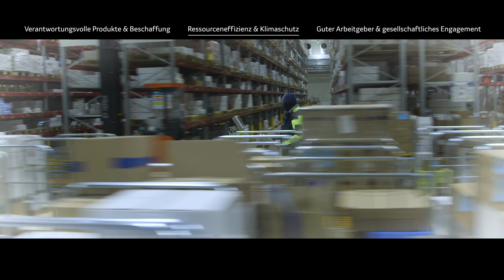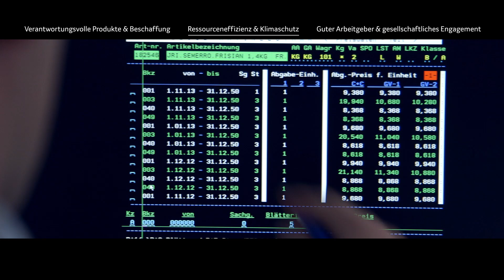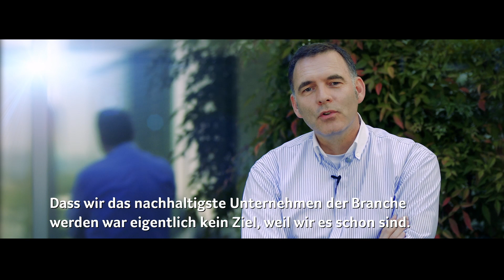Unsere Zukunft, unsere Verantwortung